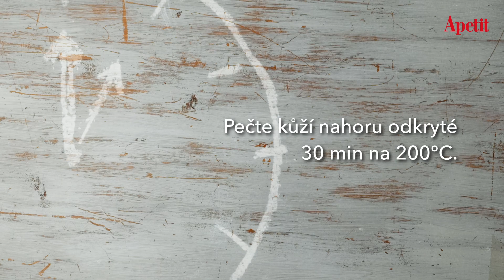Pečený bůček s medem a hrubozrnnou hořčicí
Pečený bůček s medem a hrubozrnnou hořčicí je další ochutnávkou z Kuchařky pro začátečníky (krok za krokem).

Na bůček jste si zatím netroufali? Kuchařka pro začátečníky vás přesvědčí, že když tomuto často přehlíženému kusu vepřového dopřejete správnou péči a dostatek času v troubě, odmění se vám křupavou kůrkou a šťavnatým masem, které se doslova rozplývá na jazyku... Díky nové knize získáte v kuchyni chybějící jistotu. Srozumitelně napsané recepty, návody krok za krokem s názornými fotkami tam, kde by mohl nováček tápat, a praktické tipy & triky – to vše dělá z Kuchařky pro začátečníky toho nejlepšího pomocníka do kuchyně, a to i v případě, že už se v kuchyni nějakou dobu pohybujete.

Recept na bůček a mnoho dalších najdete v Kuchařce pro začátečníky, kterou můžete objednat v našem e-shopu